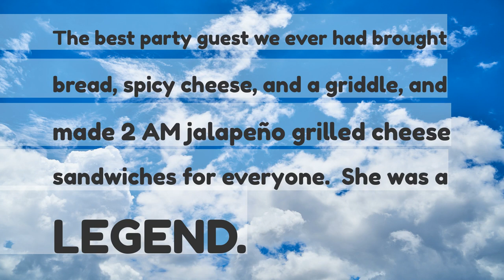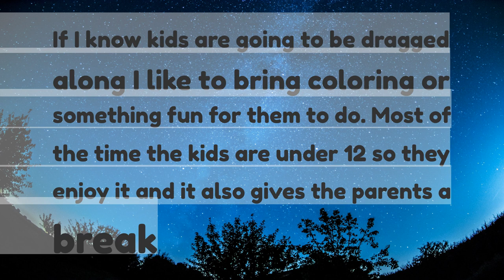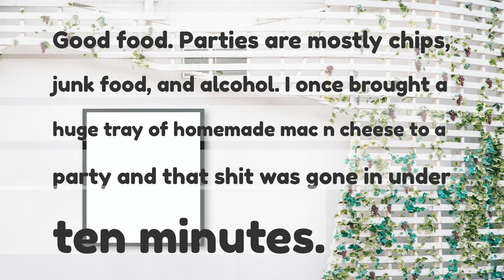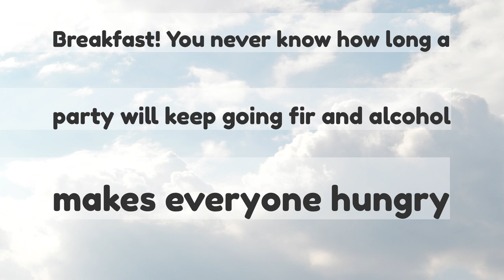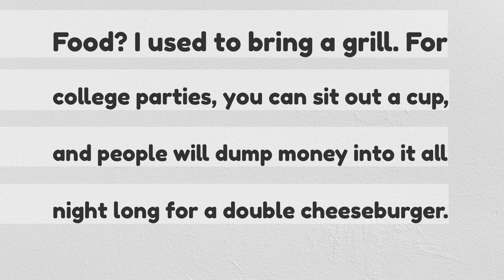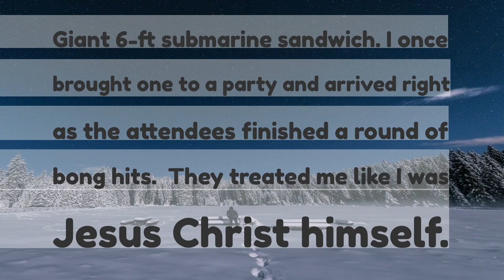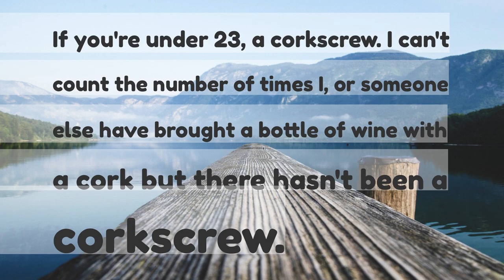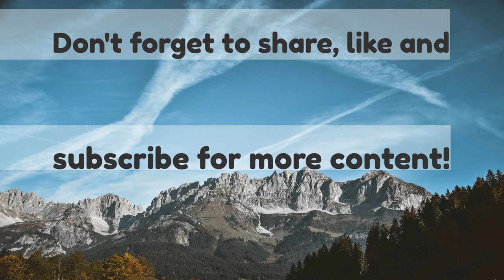Whats an underrated thing to bring to a party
What's an underrated thing to bring to a party?